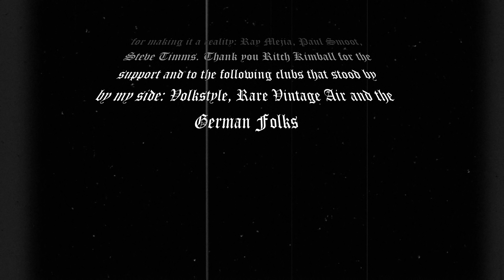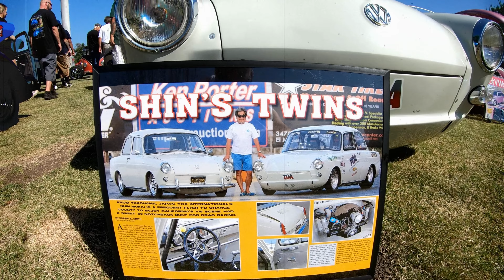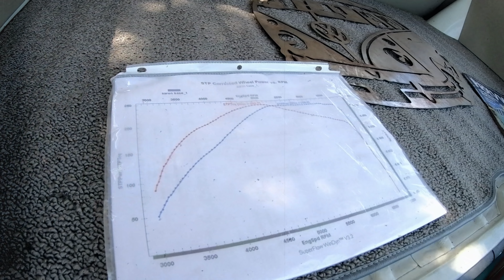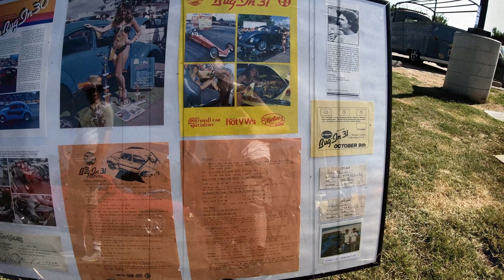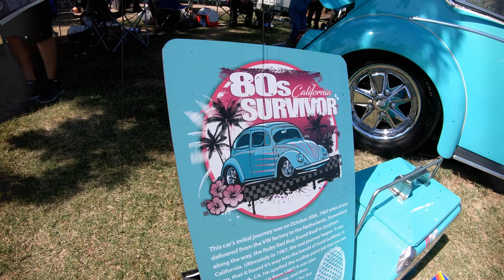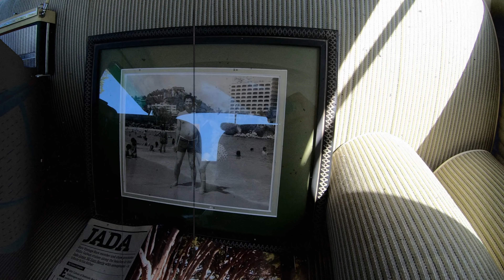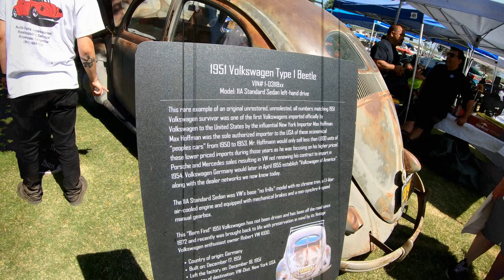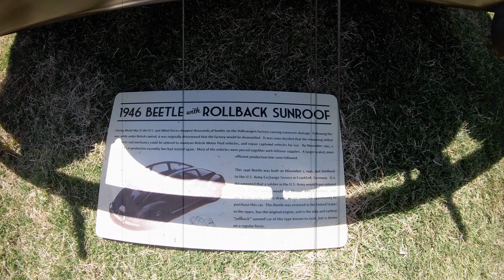2019 El Prado with VTO and Hot Vw magazine in Chino, Ca.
California's biggest air cooled VW car show. Long video, but it shows you just how big this classic VW car show really is. Nothing but BBQ'ing, camping, good friends and the love for the aircooled VW.